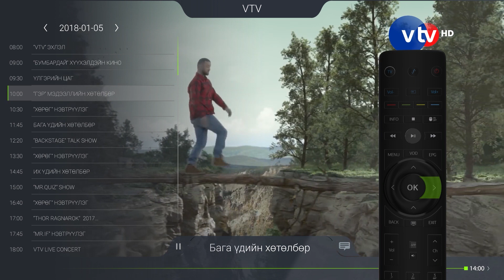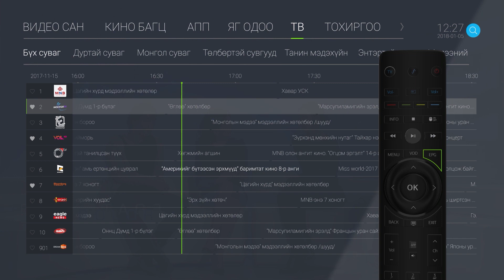ТВ суваг нөхөж үзэх заавар